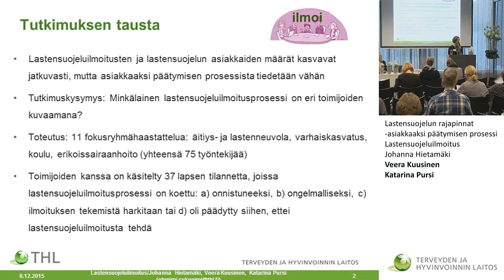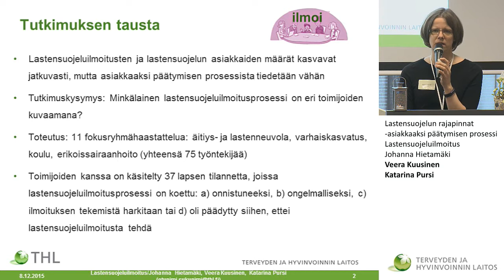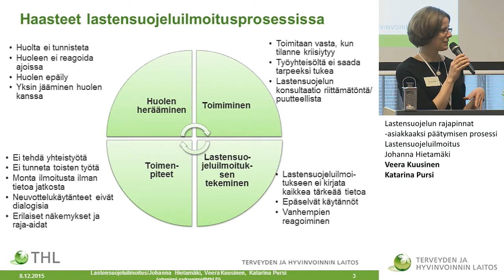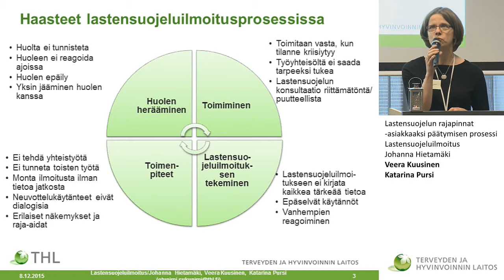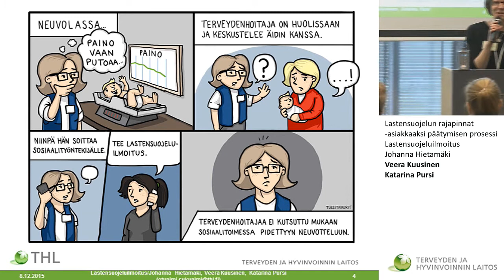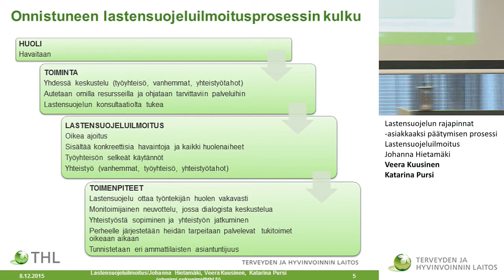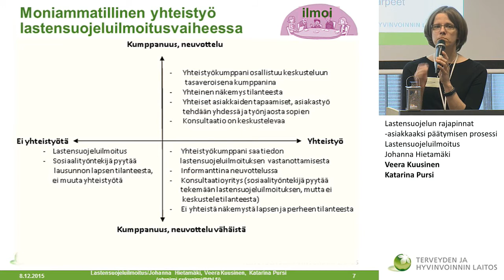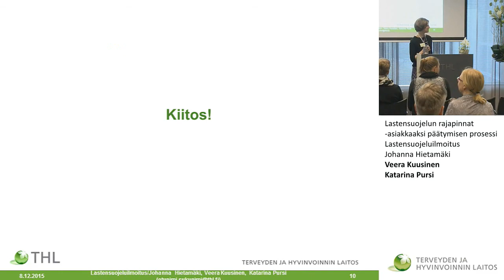Lastensuojelun rajapinnat −asiakkaaksi päätymisen prosessi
SUOJELE LASTA – järjestelmä lapsen puolella?
Lastensuojeluilmoitus/Johanna Hietamäki, Veera Kuusinen, Katarina Pursi